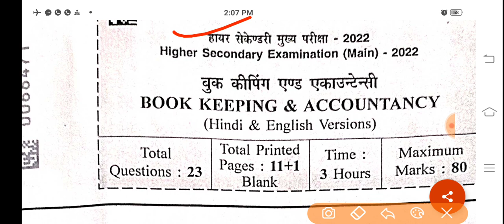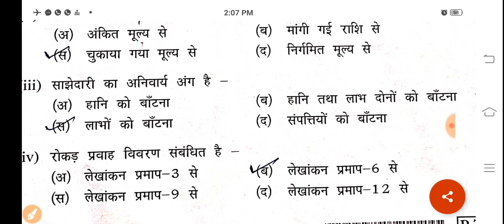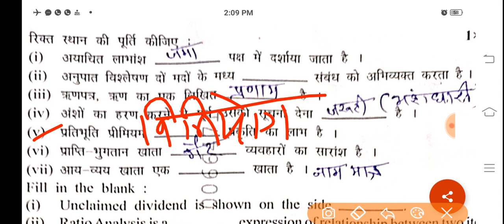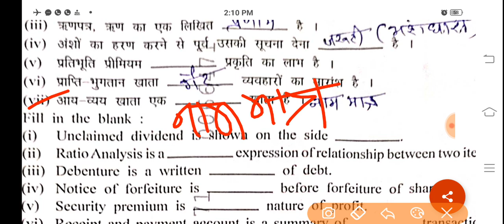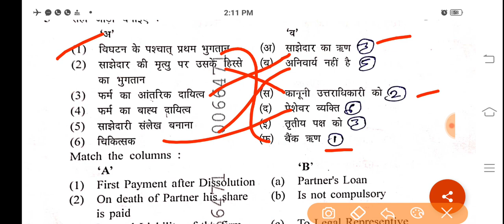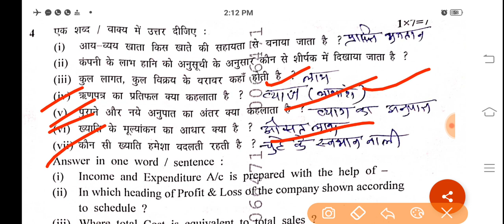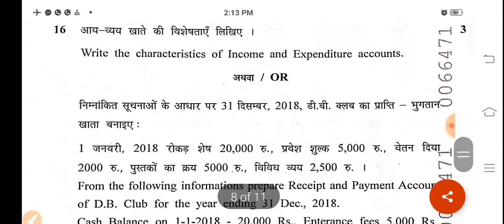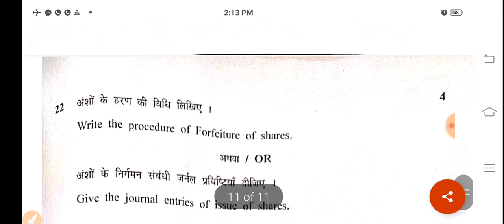12Th Book keeping and Accountancy Question paper 2022 || 12th Commerce Book keeping & Accountancy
Hello Guys here is the solution of 12Th Book keeping and Accountancy Question paper 2022  Complete solution.
12th Commerce Book keeping & Accountancy